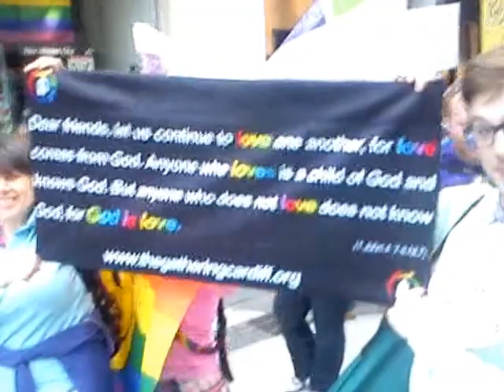Pride and Me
Me in Pride,  having great time :D